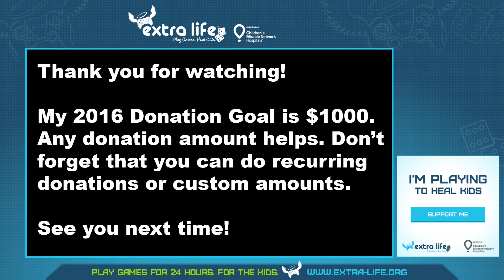Fallout 4 - Episode 57: Sprucing Things Up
I'm a relative newbie to the  Fallout universe, and this will be the first game in the series I've played for more than a few hours. I love what I've seen in-game so far, and I'll be running this series for at least a few months. If there's views, I'll keep it running long term, and hopefully play through the whole game on channel.